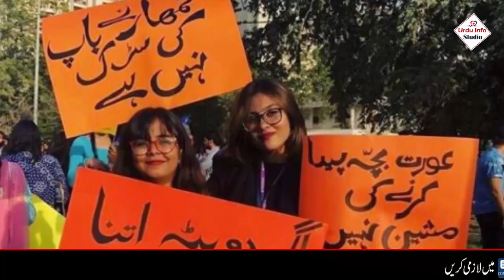Urdu Documentary About Pakistani Women | Urdu Info Studio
Assalamo Alykum Dosto! Hello Everyone, Today In This Video We Are Gonna Discuss Urdu Documentary About Pakistani Women | Urdu Info Studio  Watch This Video Till End For Complete Info.

Aur